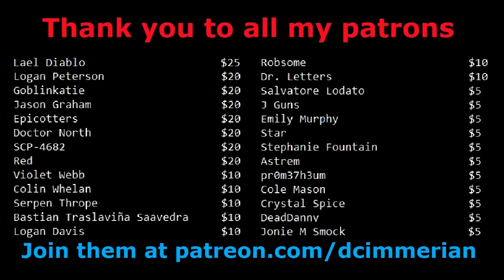You're Wrong About The SCP Wiki's Standards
In before "I actually thought they were pretty low in the first place"